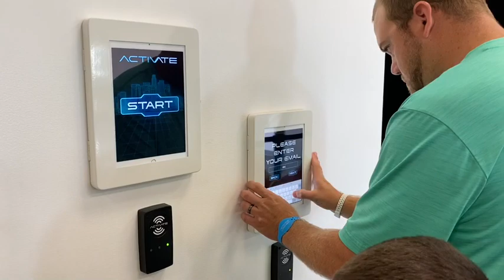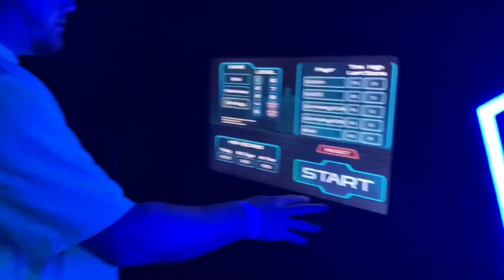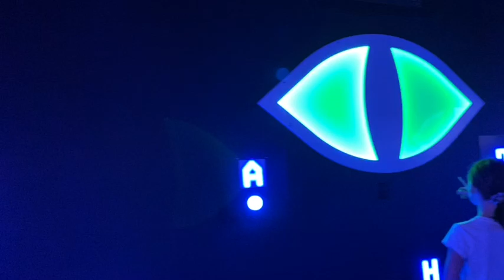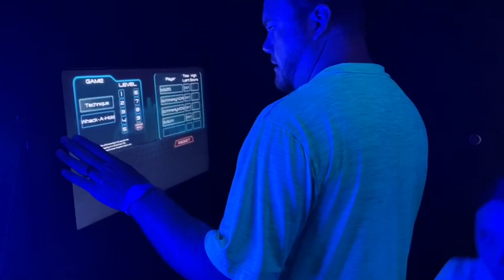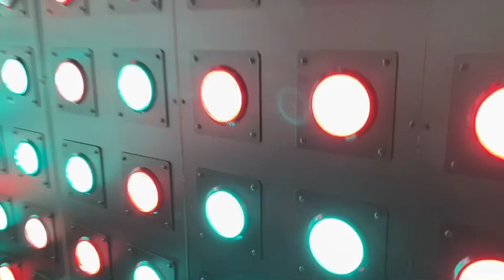Activate Games Louisville Kentucky indoor gaming arena fun laser tag and more game’s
Had a BLAST at the Activate Games in Louisville Kentucky. If your looking for something to do this is definitely on our most recommended list of things to do in our home town!